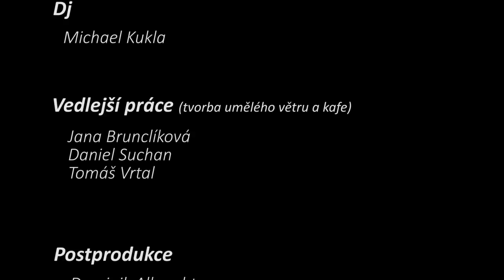Fatima Squad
Použitá hudba:
Delax - Drop You Like
Gioni - Trigger
Arabic Trap Mix #5 (Middle East Trap)
[Glitch Hop] - Halvorsen - She Got Me Like (Instrumental)